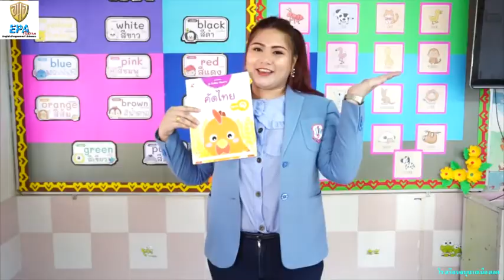MAK (Pre-K)(Term 1) 7. THAI (EP.7)